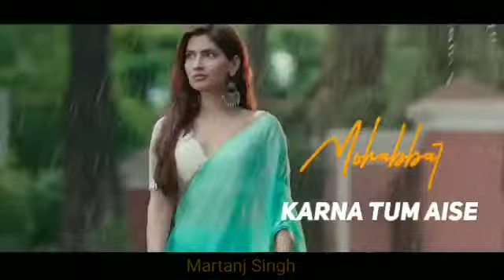sun sun sun barsat ki dhun......